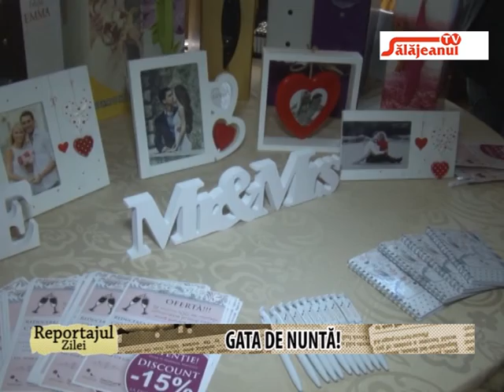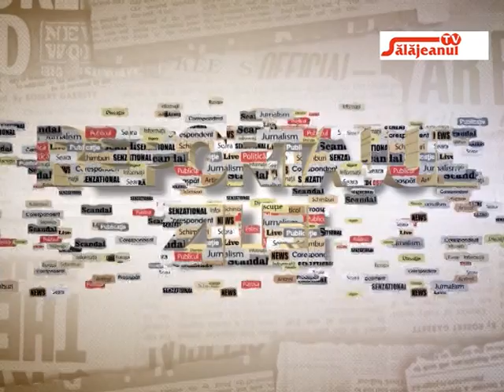REPORTAJUL ZILEI GATA DE NUNTA